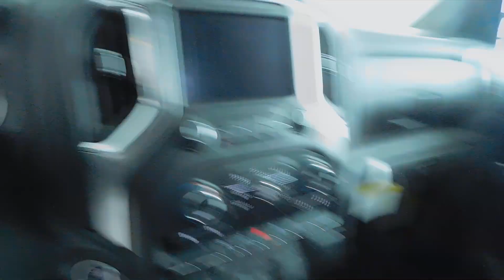2021 Chevy Silverado 1500! | Kriegers of DeWitt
Check out a video on our 2021 Chevy Silverado 1500!